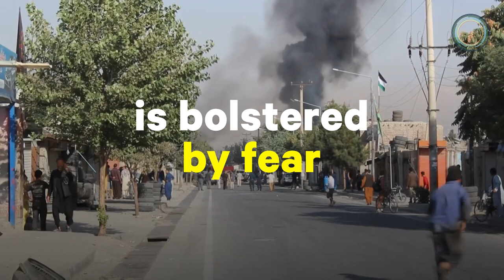How the Military Industrial Complex Affects the Climate Crisis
'What is a real threat is climate change’ — This U.S. Army vet is calling out the military for being one of the ‘largest emitters’ of carbon emissions.

The potential climate impact of the War on Terror is staggering, according to U.S. Army veteran Erik Edstrom. Edstrom is a West Point graduate, author, and former U.S. Army infantry officer who got out of the military after serving Afghanistan to study climate change and finance at Oxford University. Edstrom says the 20-year-long Afghanistan War contributed enough carbon emissions to kill multitudes of people. His assessment is based on studies such as one published in Nature Communications, which estimated that approx 4,400 metric tons of CO2 emissions is enough to kill one person.

The U.S. Department of Defense is required to report its energy use to the Department of Energy’s Federal Energy Management Program. In FY2020, total estimated DoD greenhouse gas emissions based solely on fuel usage data were more than 51 million metric tons of CO2. That figure includes emissions from standard day-to-day operations as well as emissions from non-standard operations such as combat support, law enforcement, emergency response, and spaceflight. Edstrom says there’s more to be concerned with than just operating emissions.

Edstrom says the U.S. Department of Defense budget, which in fiscal year 2021 was more than $703 billion, is bolstered by fear. He thinks Americans’ fears are misguided. Edstrom thinks the future military will be more electric, but says requiring the military-industrial complex to report the full scope of its emissions, beyond just fuel usage, is a crucial step in getting there.